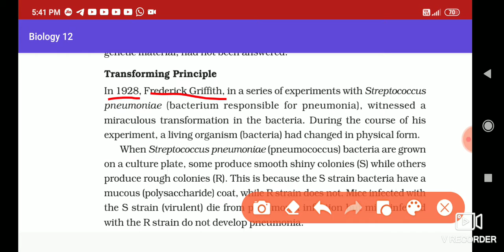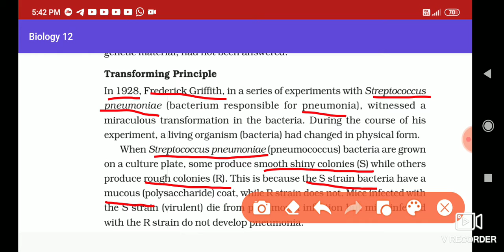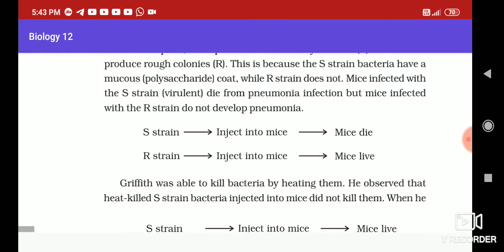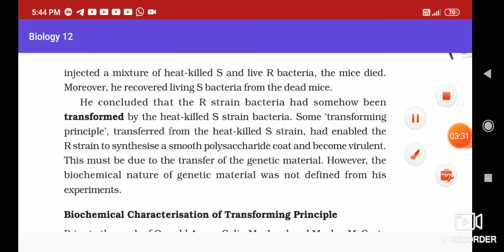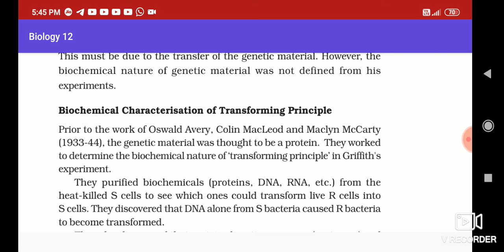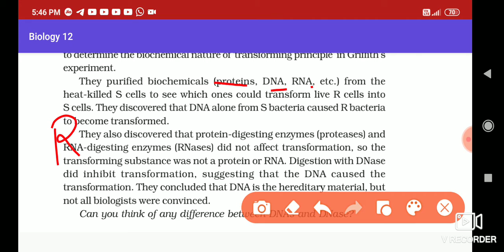Ch - 6(transforming principle) class 12th